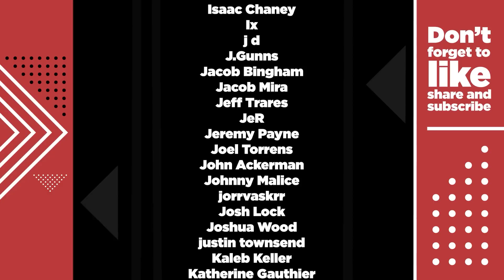Are TikTok vocalists actually GOOD?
Spoiler alert I was super impressed. For a change of pace lets have an end of the year treat and see whats happening on the metal vocal side of TikTok! I was super impressed with what I saw, and would love to do this again! Lets put the metal vocalists of TikTok to the test!
▼▼ Cool stuff below! ▼▼
Ready to start your metal vocal journey? Get screaming with my online course!
Want one-on-one private lessons? got to kardavoxacademy.com to find out more!
Show your love of Harsh vocals with OFFICIAL Kardavox Academy merch!

 kardavox academy, tiktok mashup 2022, tiktok 2022, false cord scream, fry scream tutorial